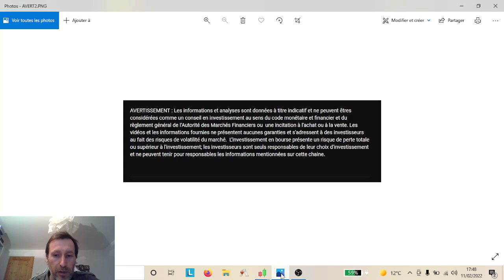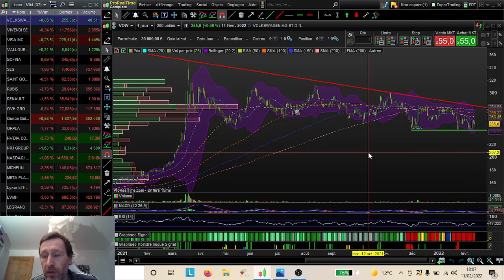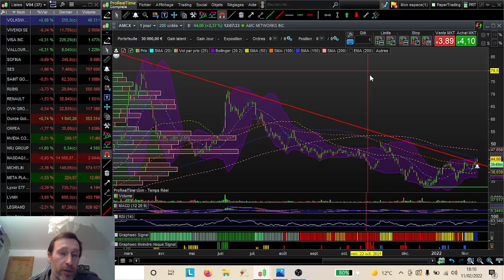POINT BOURSE 11 FEVRIER 2022 : Les ACTIONS à acheter malgré l'inflation qui monte, les marchés K.O ?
00:19 INFLATION
00:39 BITCOIN & Instit
01:38 NASDAQ
02:24 CAC 40
03:02 CGG
03:42 HERMES
04:27 LVMH
05:08 MCPHY
06:06 META PLATFORMS / FACEBOOK (Rebond Technique ?)
07:39 SES
08:07 VALLOUREC (+)
09:10 ADP
10:42 ALSTOM
11:42 BIOSYNEX (+)
12:49 EUTELSAT
13:12 LEGRAND
14:06 OVH GROUP
15:25 RENAULT
15:43 SAFRAN
16:32 SCHNEIDER ELECTRIC
17:55 THALES (+)
19:18 VOLKSWAGEN
20:05 AMC